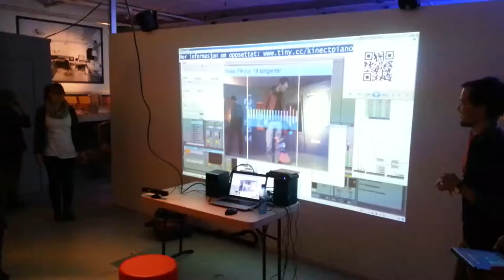Maker Faire Oslo 2013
Nice Kinect installation!